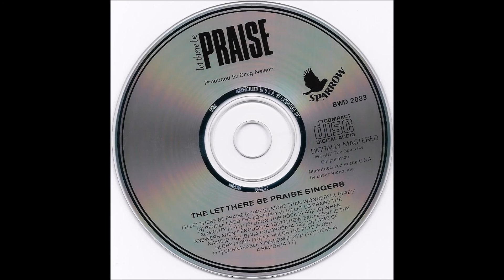There Is A Savior : Let There Be Praise Singers